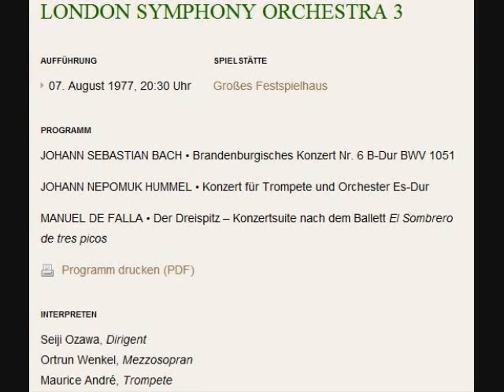ファリァ － 三角帽子 小澤征爾 / ロンドン交響楽団 1977ザルツブルク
ファリァ　－　三角帽子
オルトルン・ヴェンケル（メゾ・ソプラノ）
小澤征爾　/ ロンドン交響楽団
１９７７年８月７日　ザルツブルク

The Three-Cornered Hat (El sombrero de tres picos or Le tricorne)

Ortrum Wenkel (Mezzo-soprano)
Seiji Ozawa / London Symphony Orchestra.

07 August 1977 Salzburg.